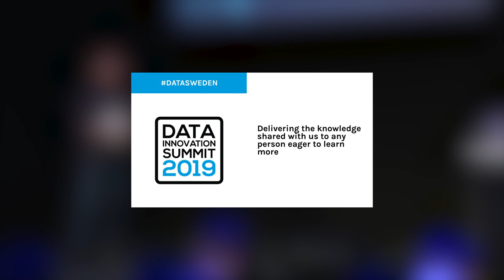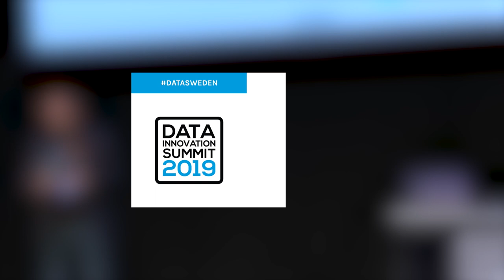Agile Analytics – Building a Data-Driven Culture - Robert Johnson, YouSee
As companies strive to utilize their data to bring about commercial growth, a key learning has been that no matter how sophisticated your tech stack and analytic competency, it is a challenge to get stakeholders to self-request insights as opposed to being served.  How to convert Pushing analytics to Pulling analytics.  YouSee went through a number of organizational changes that resulted in a significant improvement toward building a data driven culture.  The following story presents a few milestones along our journey.

KEY TAKEAWAYS
- How to structure analytics support within an agile organization
- The importance of T shaped competencies
- Importance of Agile mindset, understand your stakeholders
- Engaging Visualizations – importance of Interactive dashboards
- Importance of 24/7 Access to insight wherever and whenever it is needed